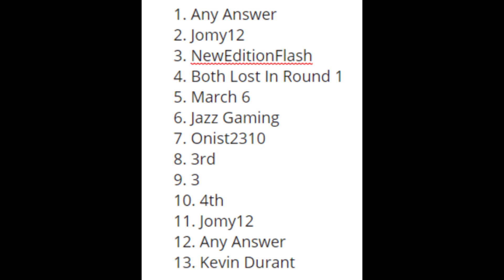NBA 2K21 2KTV EPISODE 27 ANSWERS FREE VC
Whats up everyone hope you are having a wonderful day. In this video ill be showing you all the answers for nba 2k21 2ktv episode 27 season 7 for free vc i hope you enjoy.

Track Name: Moving on- Lakey Inspired